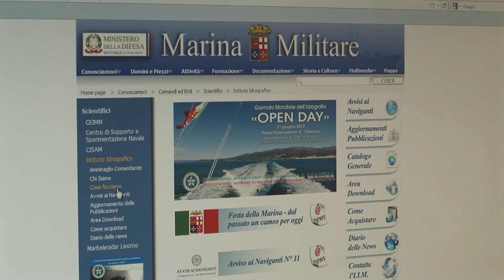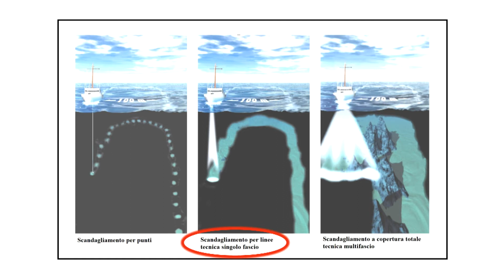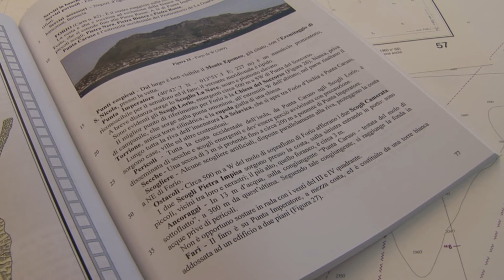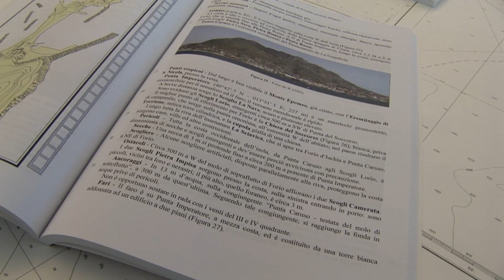Marina Militare - Proper use of nautical documentation